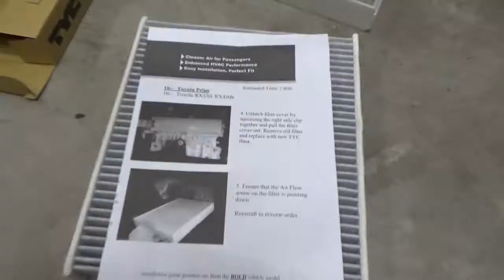2020 Toyota Corolla Cabin Air Filter / Microfilter Replacement.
2020 Toyota Corolla Cabin Air Filter - Microfilter Replacement.

Maintenance item. No tools needed.

Improve air quality for interior of vehicle.

Procedure is the same for different year Corolla models and Toyota vehicles in general.